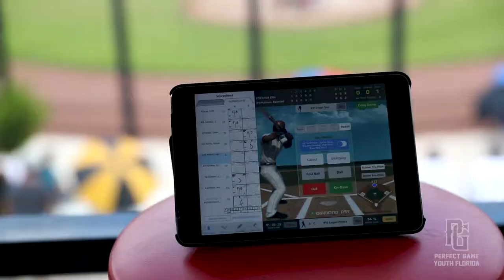Canon 1 DX II Sport - Perfect Game Youth Florida - Sports Center Photography